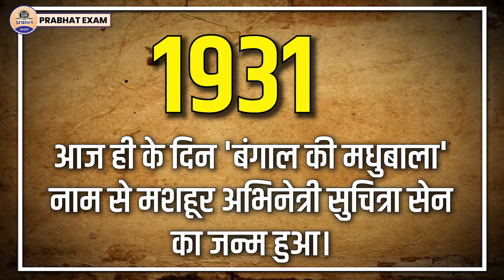किस वजह से Chaudhary Devi Lal ने ठुकराया था PM पद का प्रस्ताव || Prabhat Exam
Prabhat Exam. Lets go with the video and find out . किस वजह से Chaudhary Devi Lal ने ठुकराया था PM पद का प्रस्ताव || Prabhat Exam

▶ TIMESTAMPS:
0:00 Intro
00:25 Starting
01:10 किस वजह से Chaudhary Devi Lal ने
05:20 ठुकराया था PM पद का प्रस्ताव || Prabhat Exam
05:24 Ending